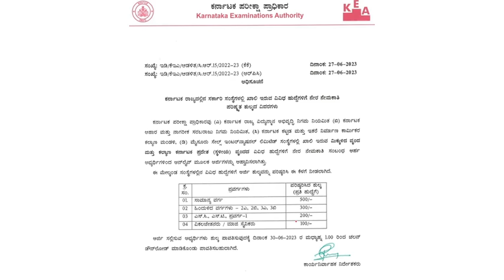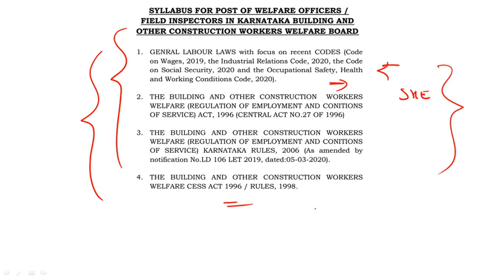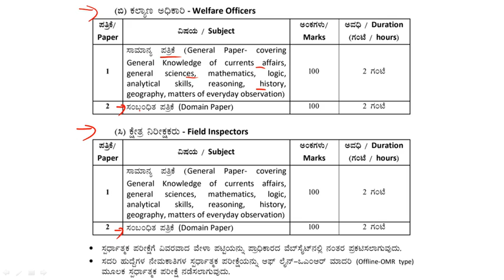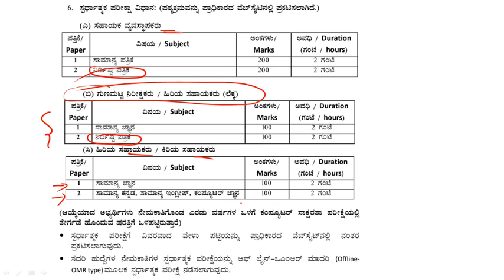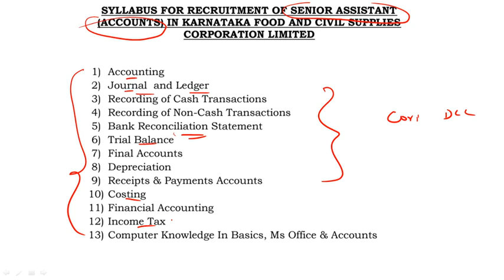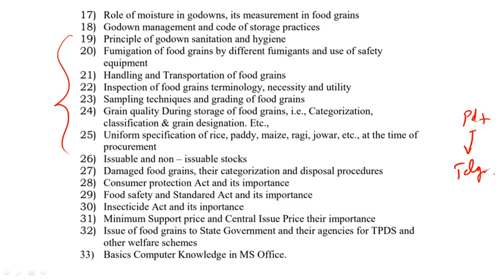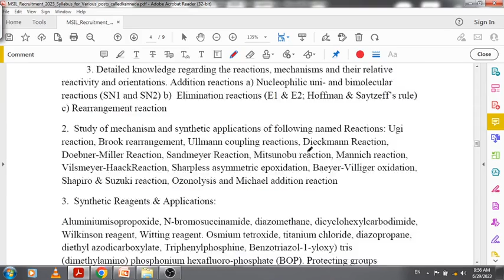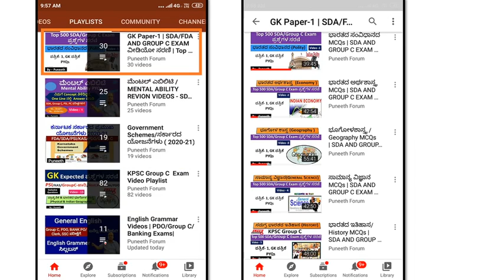KEA 4 ನಿಗಮ ಮಂಡಳಿಗಳ 670 ಹುದ್ದೆಗಳ Detailed Syllabus(ಸಿಲ್ಲಬಸ್) ಪ್ರಕಟ - 2023 | Exam Fees Reduced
About this Video - KEA New detailed Notification 2023, ducation|Exam Pattern|Age|Syllabus , complete details.

ಪ್ರಿಯ ಸ್ನೇಹಿತರೇ,
Crash course ನಿಮಗಾಗಿ ಉಚಿತ ವಿಡಿಯೋಗಳು  - ಸಾಮಾನ್ಯ ಅಧ್ಯಯನ, ಸಾಮಾನ್ಯ ಕನ್ನಡ, General English. Computer and ಮೆಂಟಲ್ ಎಬಿಲಿಟಿ , ಮುಂಬರುವ Group C exam ಪರೀಕ್ಷೆ ಗಳಿಗೆ ಉಪಯುಕ್ತ.

GK (Questions) ಪ್ರಶ್ನೆಗಳ ಸರಣಿ - PSI / PC/ KAS / KPSC GroupC / FDA / SDA / PDO /AE /JE - Play lis